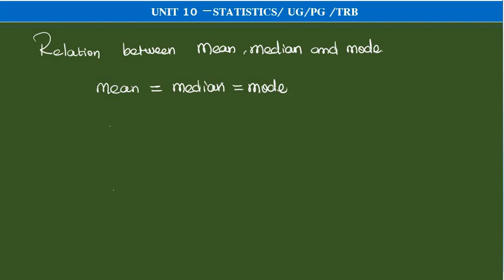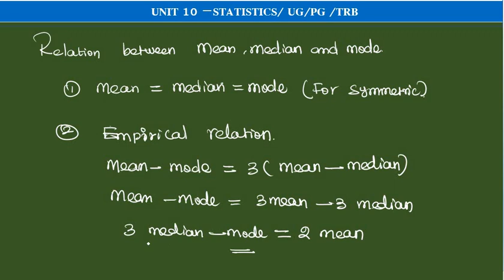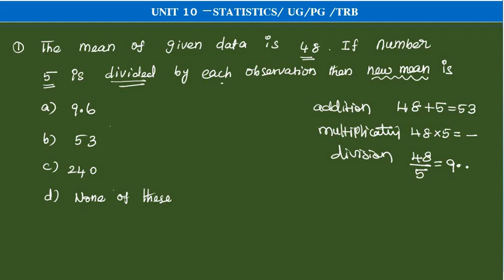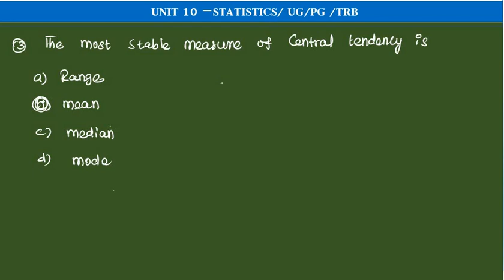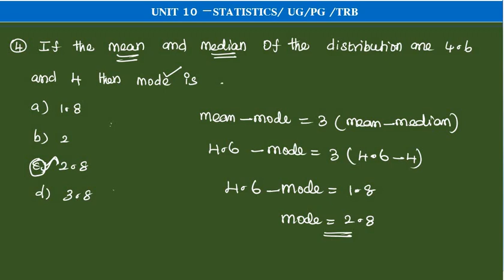ugtrbmaths,pgtrb,tnpsc,unit10 Statistics and Probability mean,median,mode tet selection exam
Statistics and Probability measures of central tendency#ugtrbmaths#tnpsc tntetpaper2maths tet selection exam.relation between mean,median,mode